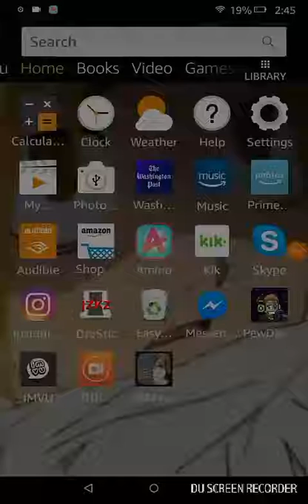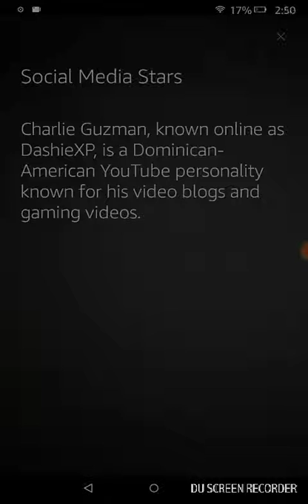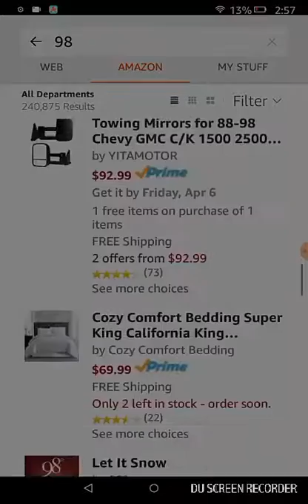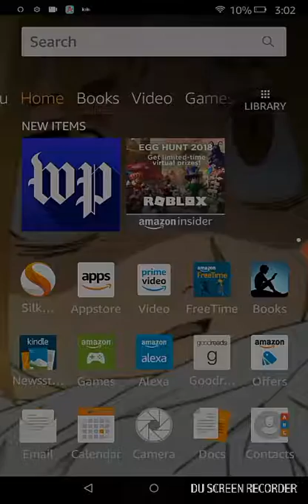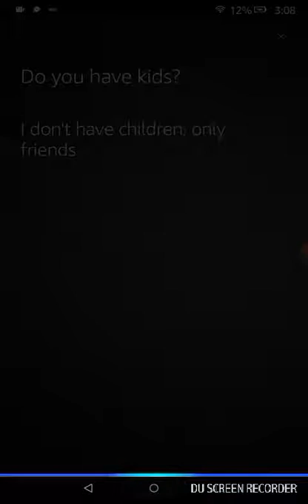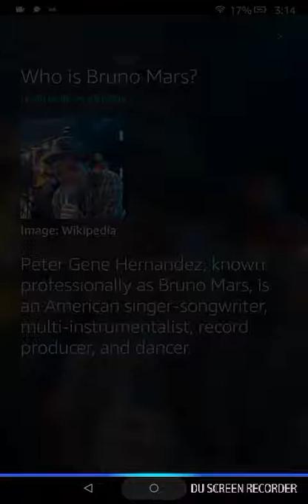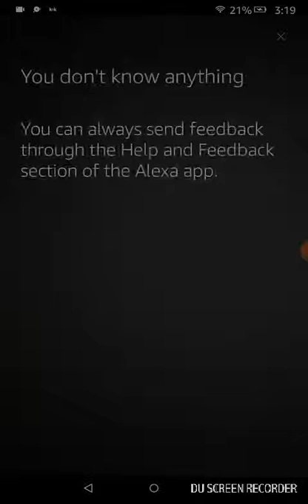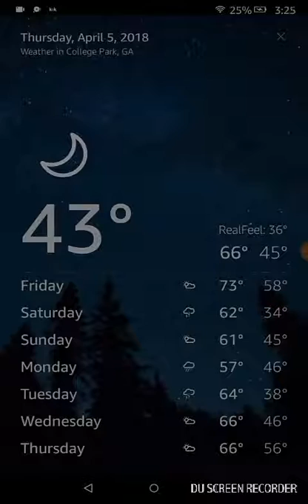Testing Alexa w/ PikaNyu